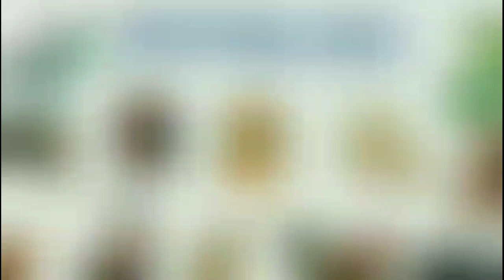Tử Vi Tháng 10 Âm Lịch 2023 của TUỔI TỴ (TUỔI TỊ) - Tháng Quý Hợi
Vận Hạn 2023 - TUỔI TỴ | Tử Vi Tuổi Tỵ 2023 ‎‎‎